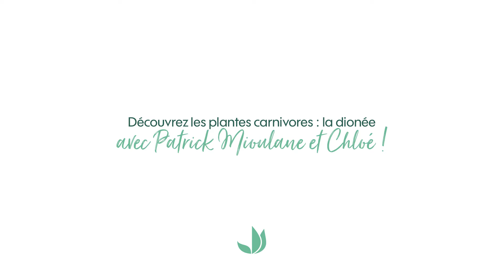Cultiver la plante carnivore attrape-mouche (dionée) - Truffaut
Patrick Mioulane vous dit tout sur la plante carnivore Dionée (ou dionea), plus connue sous le nom de plante attrape-mouche ! Très sensible, elle referme son piège à mâchoires et emprisonne les insectes. Retrouvez dans cette vidéo comment fonctionne la dionée et ce qu'il faut savoir.
Découvrez nos univers jardin, maison et animaux en magasin et